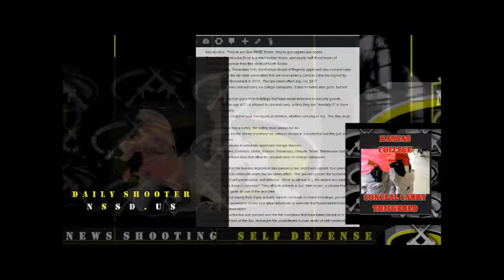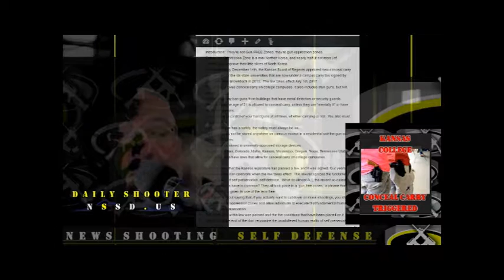Kansas College Conceal Carry Triggered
News Shooting Self Defense- Daily Shooter- Kansas College Conceal Carry Triggered

Introduction:  They're not Gun-FREE Zones, they're gun oppression zones.
Every Gun Oppression Zone is a mini Norther Korea, and nearly half (if not more) of "Americans" approve their little slices of North Korea
TITLE- Kansas College Conceal Carry Gets Triggered- That’s what we’re gonna talk about on Daily Shooter.
My name is Paul Gordon, for News Shooting Self Defense’s Daily Shooter.  Today’s Date is Thursday, December 15th, 2016.  Let’s get on with the show.
On Wednesday, December 14th, the Kansas Board of Regents approved new conceal carry gun policies for the six state universities that are now under a campus carry law signed by Governor Sam Brownback in 2013.  The law takes effect July 1st, 2017.
The plan approves conceal carry on college campuses. It also includes stun guns, but not tasers.
Universities may ban guns from buildings that have metal detectors or security guards.
Anyone over the age of 21 is allowed to conceal carry, unless they are “mentally ill” or have felony convictions.
You must be in control of your handguns at all times, whether carrying or not.  You also must use a holster.
If your handgun has a safety, the safety must always be on.
Handguns may not be stored anywhere on campus except in a residential unit the gun owner actually occupies.
Guns must be stored in university-approved storage devices.
So far nine states, Colorado, Idaho, Kansas, Mississippi, Oregon, Texas, Tennessee Utah and Wisconsin, now have laws that allow for conceal carry on college campuses.
Opinion:  Now that the Kansas legislature has passed a law, and it was signed, four years later everyone can celebrate when the law takes effect.  This law recognizes the fundamental human reality of self preservation, self defense.  What do almost ALL the recent so-called mass shootings have in common? They all took place in a 'gun-free zones,' a phrase that is not lost in irony given its use of the term free.
So it goes without saying that, if you actually want to cut down on mass shootings, you should end these gun oppression zones and allow individuals to execute that fundamental human reality of self preservation.
Still, think of how this law was passed and the the conditions that have been placed on it.  It does not, at the end of the day, recognize the unadultered human reality of self preservation.  Rather, it pays lip service to that reality, while offering terms and conditions placed on you, the one on the receiving end of government and university rules and regulations, for HOW you can exercise that human reality of self preservation.
Before the dust settles, these universities, housed as they are by anti-liberty, pro-state-control indoctrinators and the victims of their misinformation campaign, the useful idiots called students, those loopholes are BOUND to be exploited, loopholes like determining who is mentally ill, loopholes like creating cost prohibitive standards for what universities call "approved storage devices" for guns.
No, if this were truly a sincere recognition of the fundamental human reality of self-preservation, there would be no limits, no restrictions, and no passage of a bill that allowed for four years of more gun oppression zones on state universities to continue as this law allowed.
Yes, I suppose it's better to have a whiff of authentic liberty rather than an outward denial of it, but, while we celebrate the benevolence of our state masters, let's not get too caught up in the false sense of authentic liberty laws like this creates.

Close:  Thank you for joining us on today’s Daily Shooter with Paul Gordon.  This has been “Kansas College Conceal Carry Triggered.”
Join us on this same YouTube channel for the next edition of News Shooting Self Defense’s Daily Shooter.  Also, you can like us Facebook at News Shooting Self Defense.
Always remember your ABCs, Always, Be Carrying.